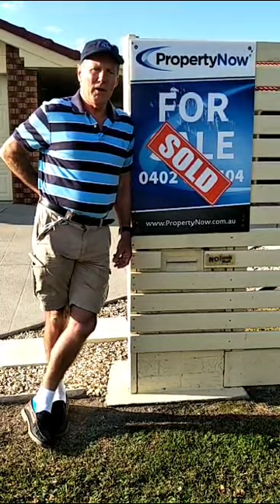Warren sold his property in Currumbin Waters privately